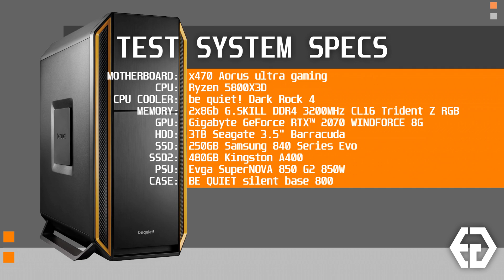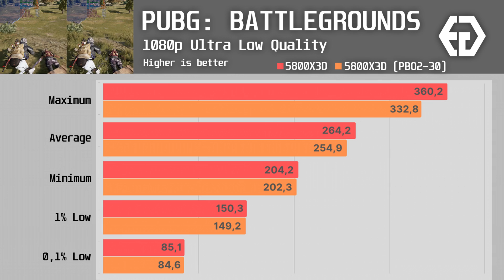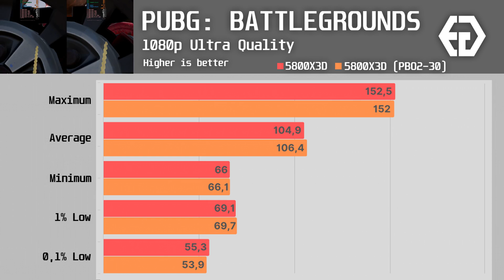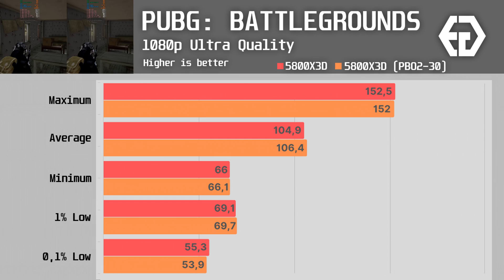Can it run cooler? Undervolting the 5800X3D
Undervolting the 5800X3D using PBO2 tuner.

Hardware Used:
MOTHERBOARD: x470 Aorus ultra gaming
CPU: Ryzen 3700x & 5800x3d
CPU COOLER: be quiet! Dark Rock 4
MEMORY: 2x8Gb G.SKILL DDR4 3200MHz CL16 Trident Z RGB
GPU: Gigabyte GeForce RTX™ 2070 WINDFORCE 8G
HDD: 3TB Seagate 3.5" Barracuda
SSD: 250GB Samsung 840 Series Evo
SSD2: 480GB Kingston A400
PSU: Evga SuperNOVA 850 G2 850W
CASE: BE QUIET silent base 800

Timecodes
0:00 - Intro
0:04 - Test System Specs
0:11 - Programs Used
0:15 - Very Low Settings
2:37 - Very Low Summary
3:15 - Ultra Settings
5:37 - Ultra Summary
6:14 - Conclusion
6:28 - Thank you